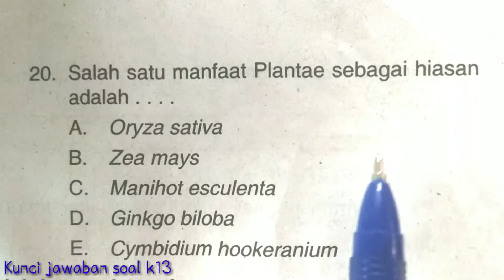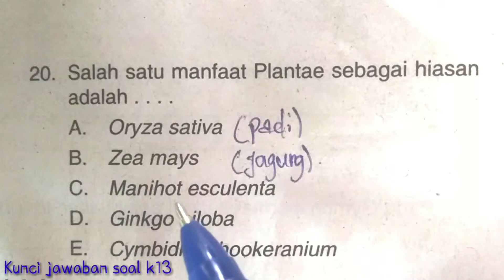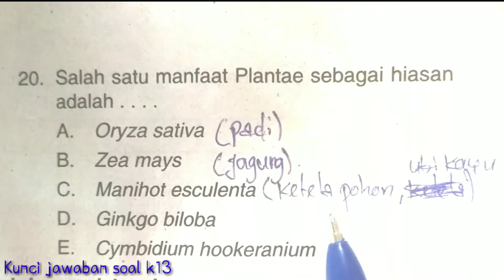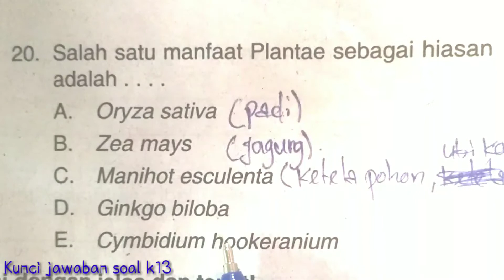Salah satu manfaat plantae sebagai hiasan adalah...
Assalamualaikum warohmatullahi wabarokhatuh🤗

Soal dan pembahasan
Temen temen kali ini admin share latihan soal..
mungkin dari kamu semua masih ada yang belum paham..oleh karna itu..jika di diri kamu sendiri terdapat pertanyaan .kok bisa seperti itu,itu gmana caranya,,atau apalah itu..tanyakan saja di kolom komentar..secepatnya akan admin balas ya.

Bagi kamu yang sudah paham terus latihan ya..
karna pada materi apa pun itu kamu harus banyak latihan, agar bisa jawab soal lainnya sebab soalnya itu bervariasi

oke guys jadi itu saja yang dapat admin sampaikan..
jangan lupa buat bantu admin ya